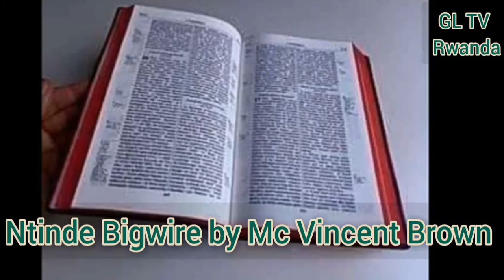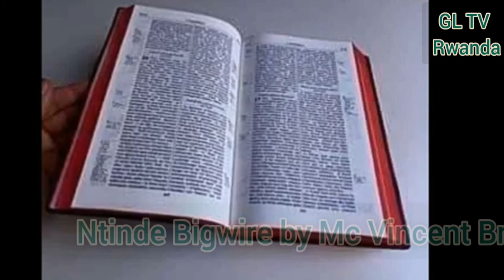Ntinde Bigwire By Mc Vincent Brown (Official Poem by Corona ft Guma Mu Rugo)